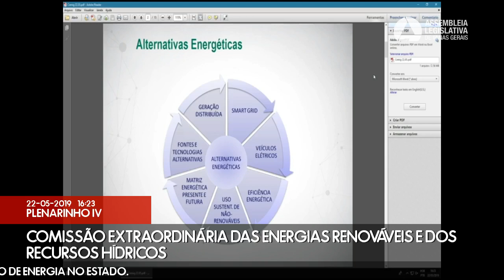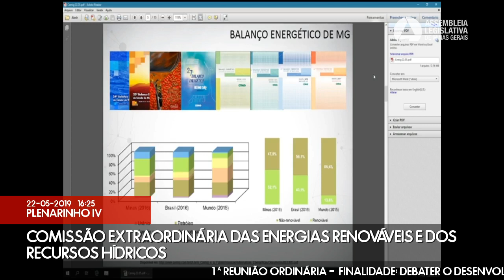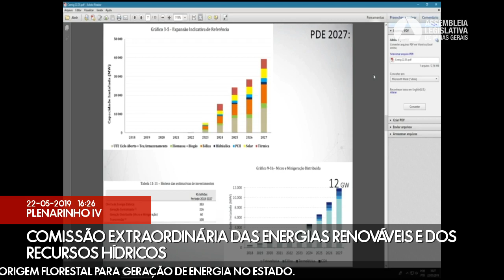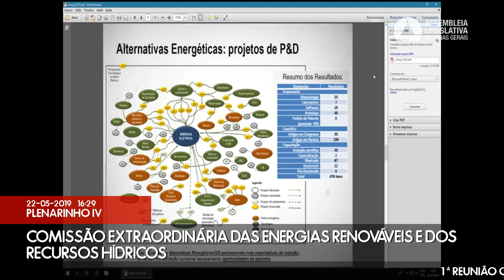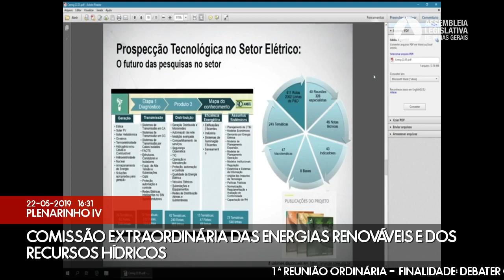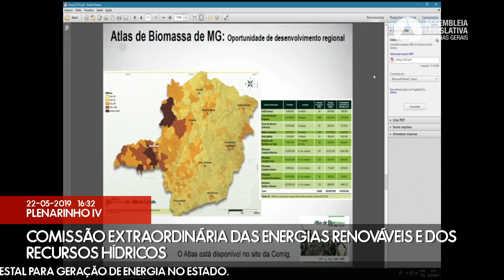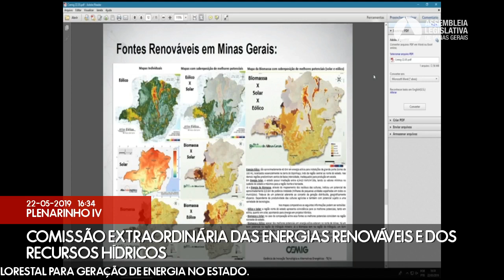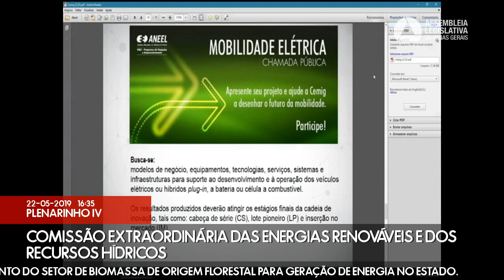22/05/2019 15:30 - Comissão Extraordinária das Energias Renováveis e dos Recursos Hídricos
Finalidade da audiência: Debater o desenvolvimento do setor de biomassa de origem florestal para geração de energia no Estado.